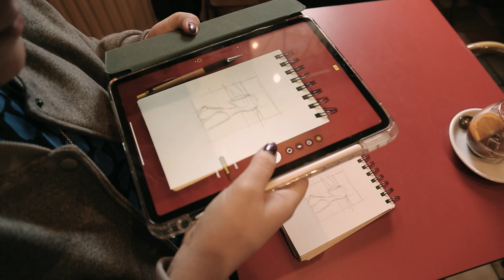Interviews with Entrepreneurs: Young Polish Artist Stefania Joanna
In this interesting interview, we look into the creative world of a promising young Polish artist: Stefania Joanna, where we discover her journey exploring topics that means to her artistic and career path, like workflow and inspiration, managing problems,  dealing with frustrations, or making plans for the future.

Follow us and learn more about your skills and potential with our conversations and interviews. We offer insights for aspiring artists and entrepreneurs alike with passion, dedication, and creativity.

PLACEBO PARADOX. Helping professionals to become what they want.